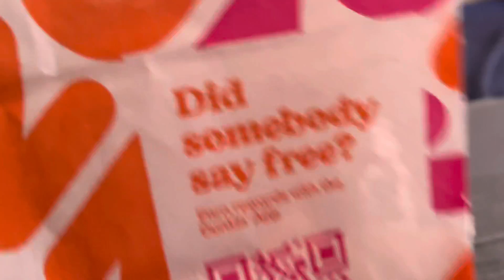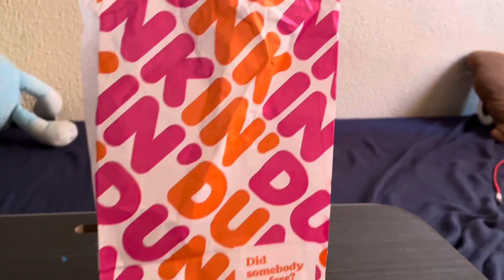Another food review of Dunkin’ Donuts With Bob Zoom Bia and Elinor EATING SHOW ￼